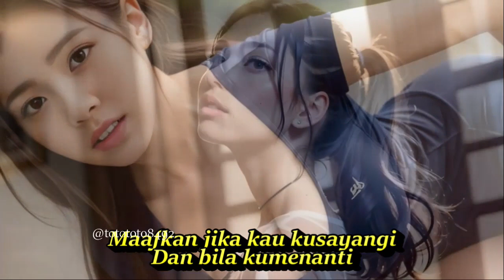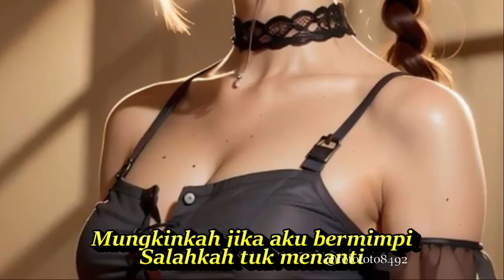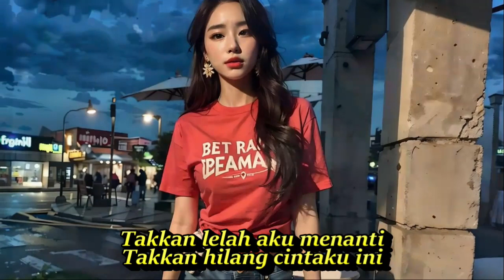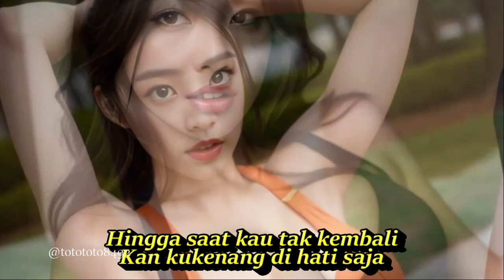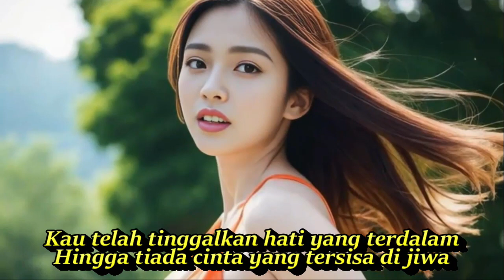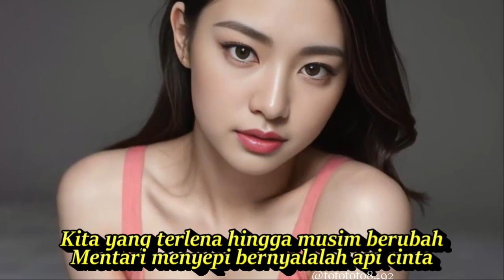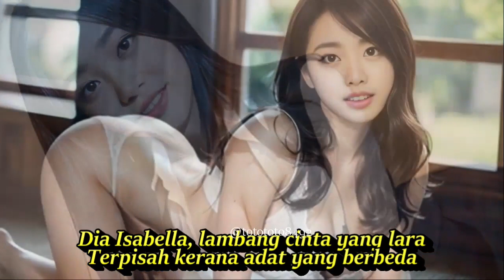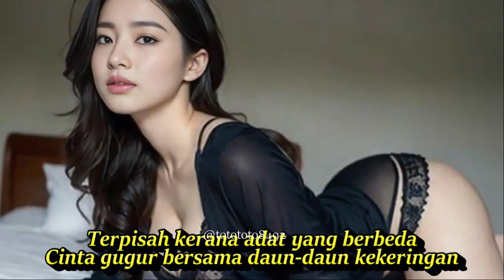YANG TERDALAM || ISABELLA DJ REMIX TEMBANG KENANGAN PALING DICARI || KOMPILASI AI ART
LAGU NOSTALGIA SEPANJANG MASA COCOK YANG LAGI SANTAI SAJA
Yang Terdalam
Noah
Dan bila kumenanti
Pernahkah engkau coba mengerti
Lihatlah aku di sini